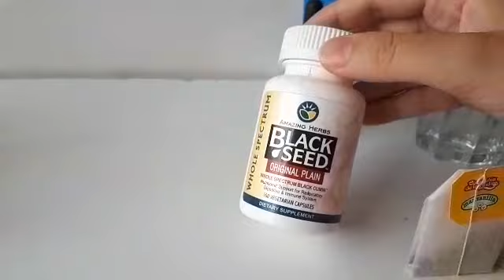Remedios naturales para la infección de orina: bicarbonato, arandanos, manzanilla,...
Desde ayer estaba notando síntomas de infección de orina y con estos remedios estoy notando mucha mejoría.  Os dejaré en un comentario si conseguí eliminarla del todo o si he tomado antibiótico finalmente. ❤
Aceite de comino negro en cápsulas

Tintura de propoleo

Mi movil Samsung Galaxy A5: